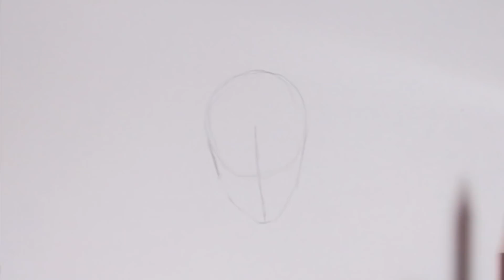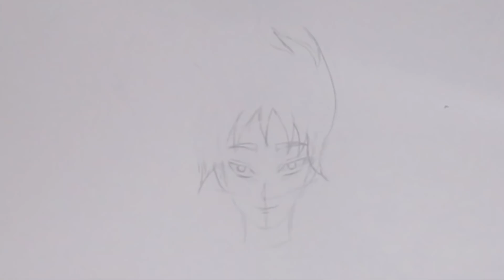رسم شخصية كينجي من خيال الفانز خطوة بخطوة بالرصاص والتخطيط الجزء الاولPart1